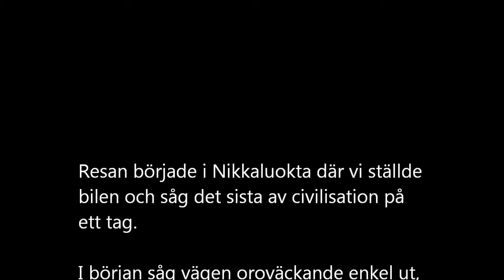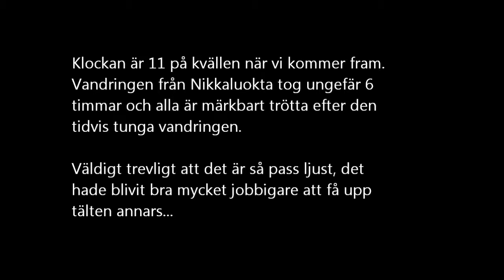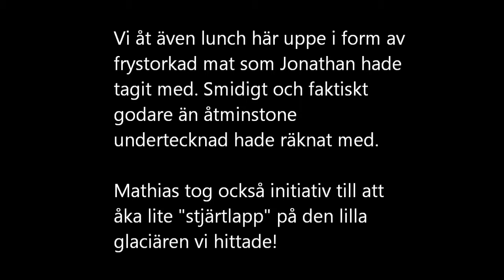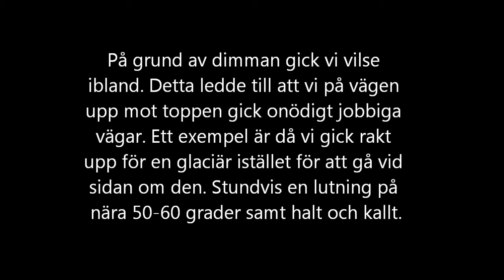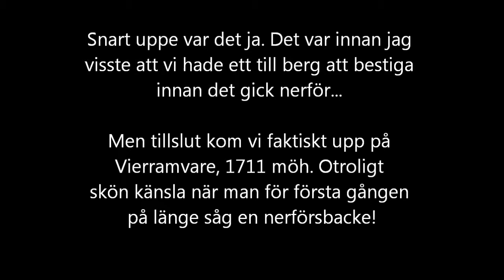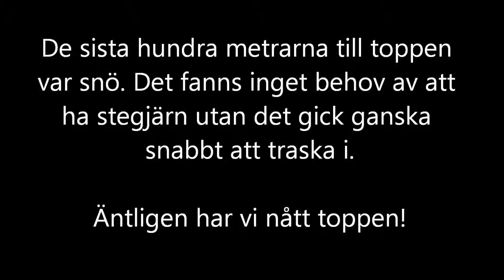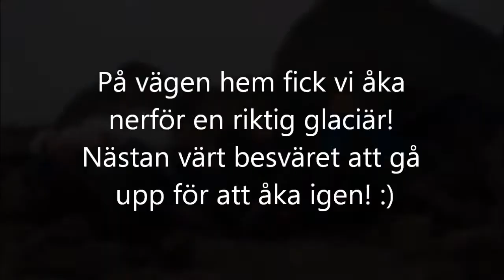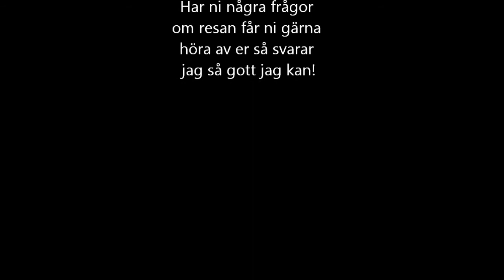Kebnekaise 2012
Me and three friends on our journey from Nikkaluokta to Kebnekaise in the summer of 2012.